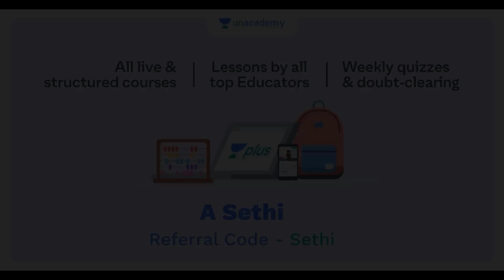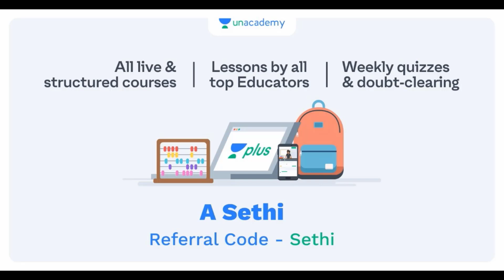Fresher ? How do you get your first job ?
Are you a student/fresher especially in the domain of science and looking for your first job. Well, this video is just for you. We dissect the ways one can bag an opportunity to get an interview call. I have also invited some guests (Pratyush Jena, Rupali Madapura, Vijay Rahane, Ritika Goswami, Jeevika Bafna and Harsh Barua) who would share with you how they got their first break.

Networking/exploring your contacts is very important. LinkedIn is a great way to explore. A video is also available on the same

All the very best with your job hunting.